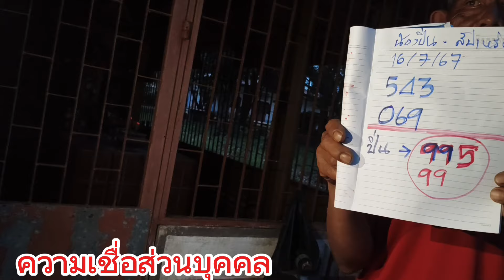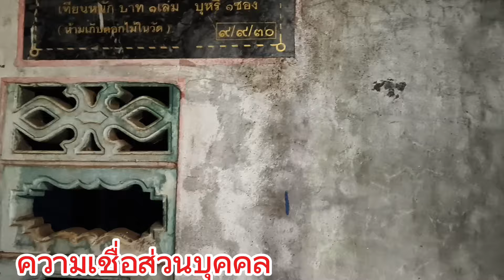ขอผีตอนมืด03 "สัปเหร่อ100งวด" มาบอกตรงๆ3ตัวแดงจ๊ายว๊าย จนได้มาแก้บน 16/7/67